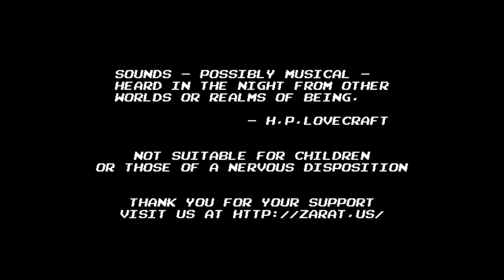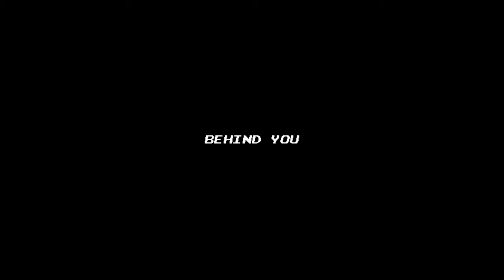[Vinesauce] Imakuni - Eversion